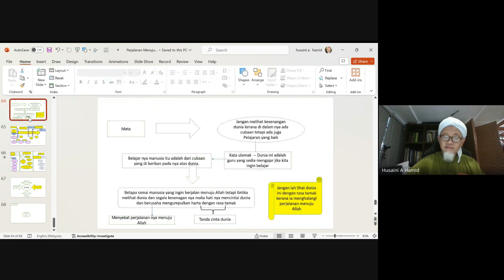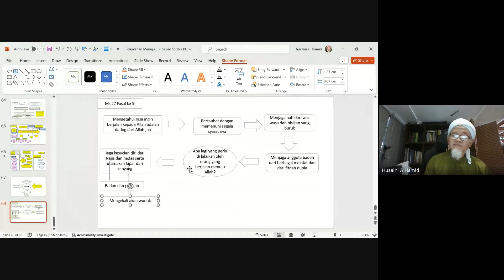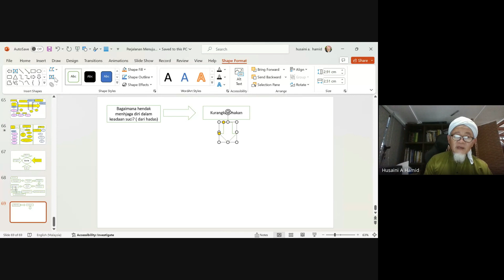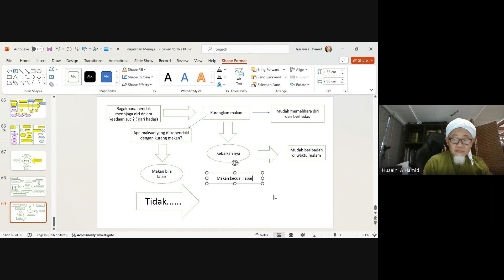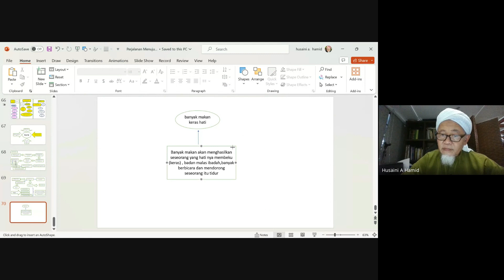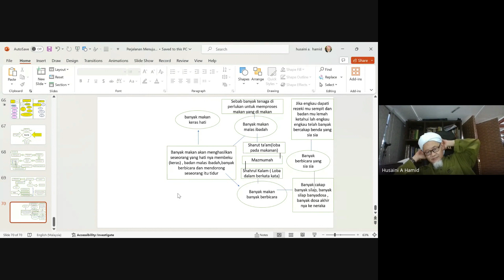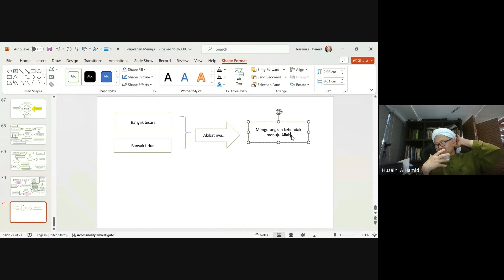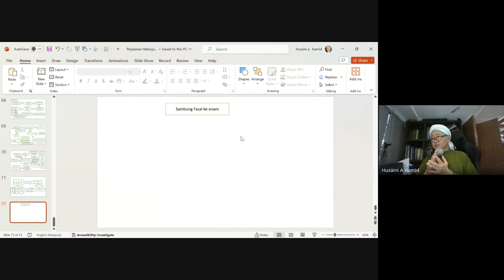1077. Kitab Perjalanan menuju Allah : Kuliah Asar BPF KKR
1077. Kuliah Asar Ustaz Husaini Abd Hamid
Anjuran BPF Kementerian Kerja Raya

Kitab Perjalanan menuju Allah
Ms 27 :  Fasal ke 5
Jaga kesucian diri dari najis & hadas.

Isnin, 10 Rejab 1445H
22 Januari 2024
5.15 ~ 6.15 pm